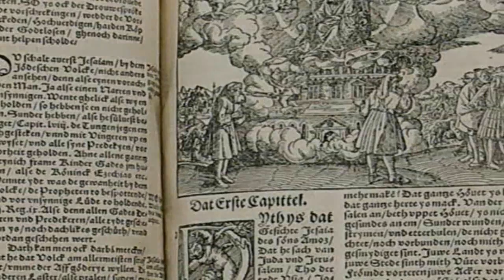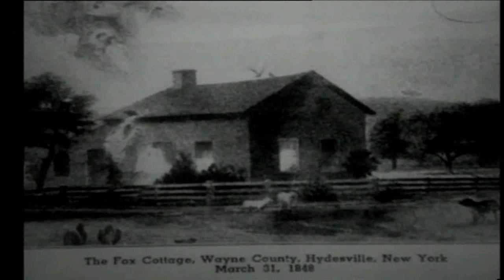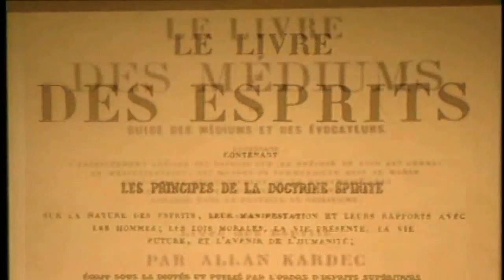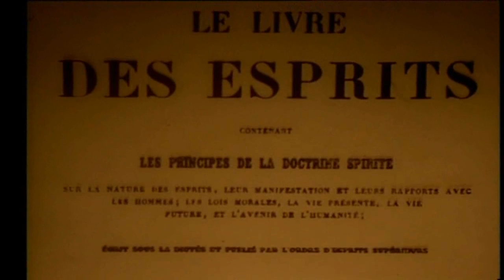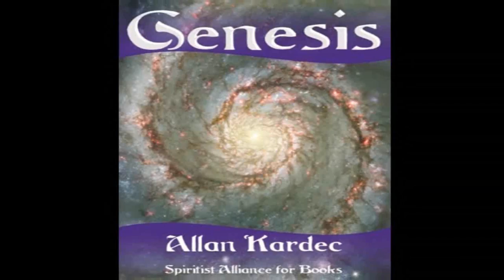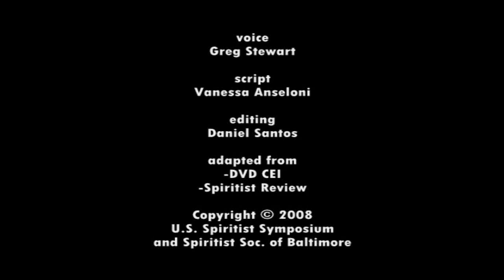The Spiritist Teachings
This is a short documentary about Spiritism produced by the Spiritist Society of Baltimore, USA.